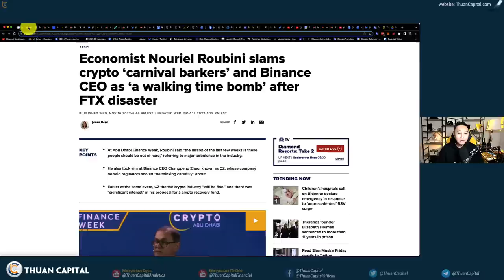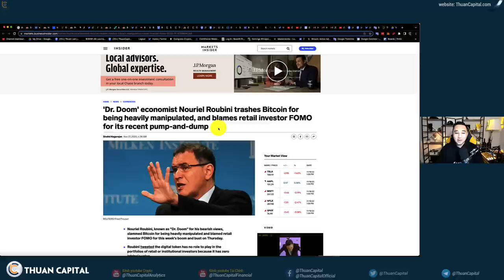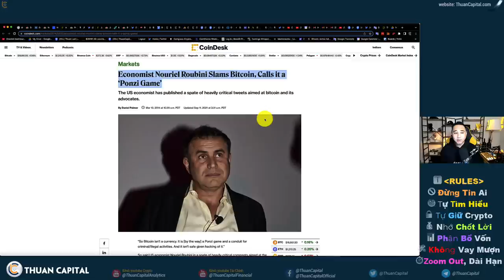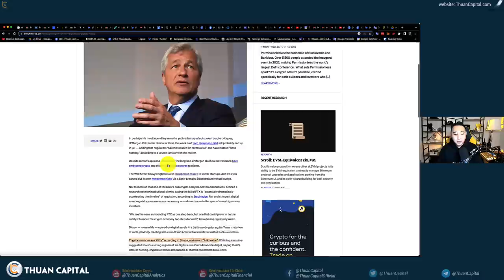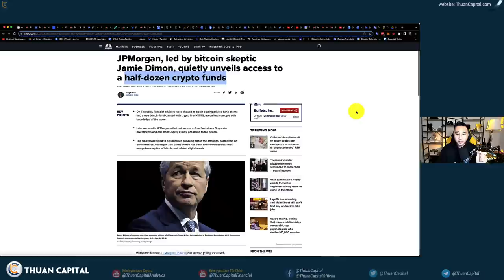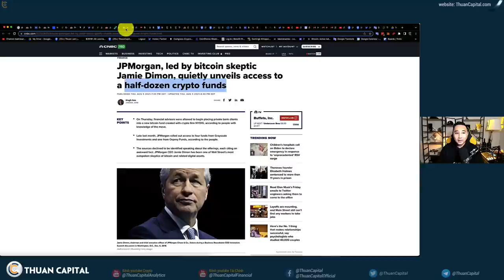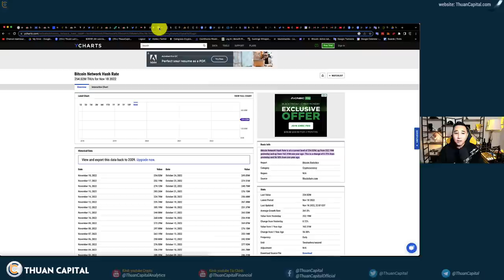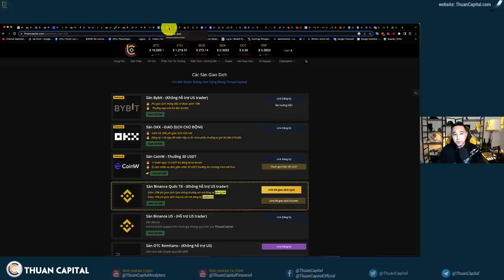1465 (Part 3) - Ai Ghét Sẽ Ghét, Ai Thích Sẽ Thích Và BTC Cứ Tiến Tới